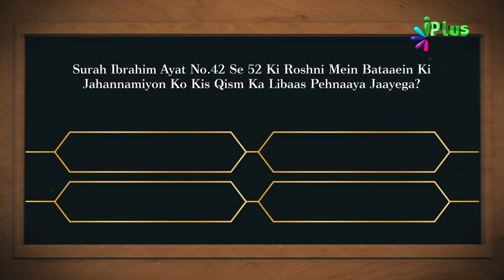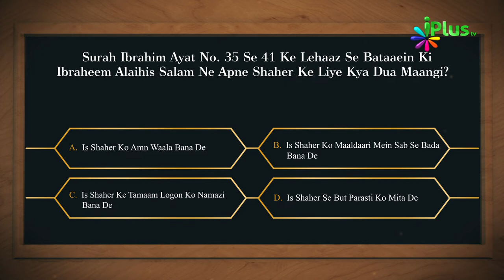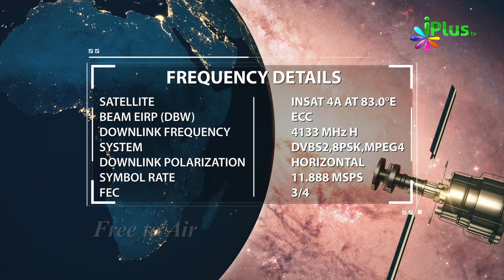Aaj Ka Sawal 369 - iPlus TV | Islamic Quiz | Islami Sawal Jawab | Deeni Sawal Jawab